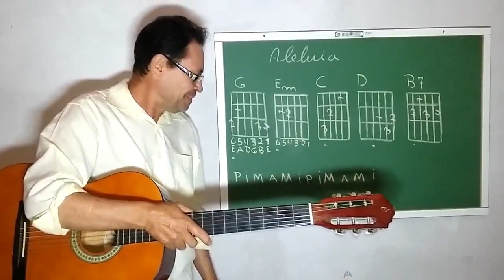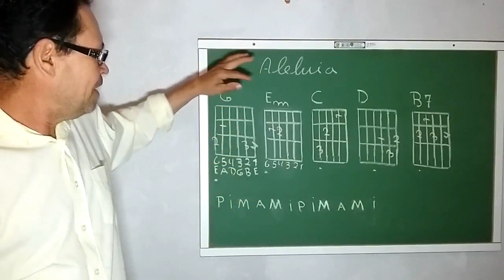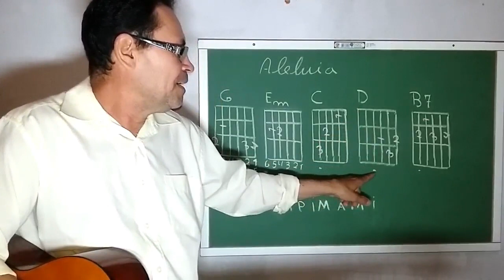ALELUIA-COMO TOCAR NO VIOLÃO